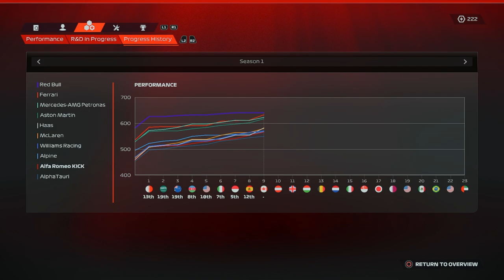A SHOCK POLE POSITION! | F1 23 Immersive Driver Career Mode #10 (Alfa Romeo)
Thanks to EA for inviting me to this early access game code! EAPartner. Let’s Play F1 23 Immersive Driver Career Mode – the latest F1 game by Codemasters for PS5 and Xbox Series X and also out on PC. Join me in my F1 23 Alfa Romeo Career Mode playthrough with my own character and let’s see if we can work our way into the championship battle with the likes of Lewis Hamilton, Charles Leclerc and Max Verstappen and go on to win Grand Prix and become a legend of Formula 1! We begin our immersive driver career at Alfa Romeo looking to build the team into consistent points scorers! With no control over R&D/Facilities, no flashbacks and simulation damage, it's time to strap in folks - this could be a long one!